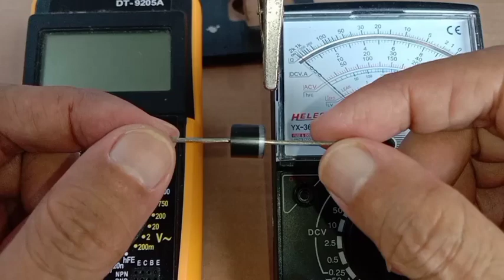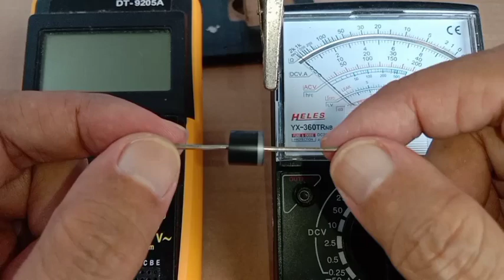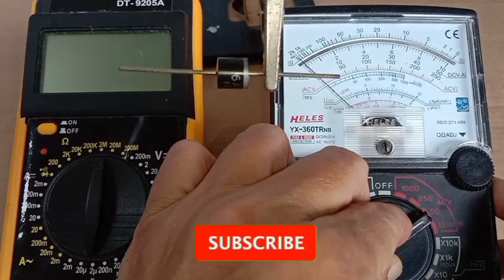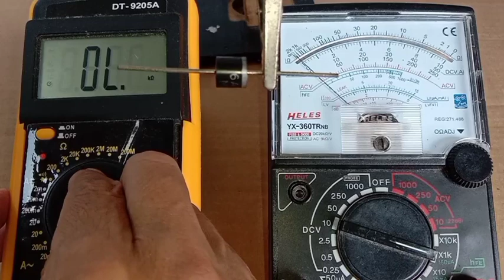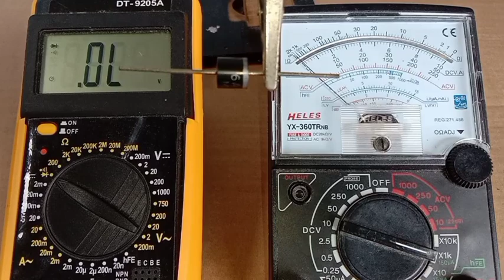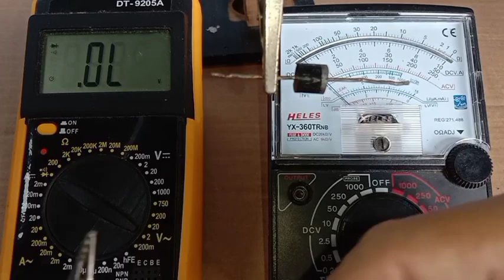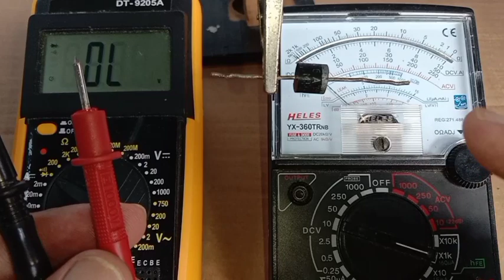CARA Tes Dioda Dengan Multimeter | Tutorial Pemula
CARA Tes Dioda dengan Multimeter untuk pemula.

Terkait video ini: Cara mengecek dioda dengan multimeter digital,cara mengetahui dioda masih dalam keadaan bagus,cara mengetes dioda mengunakan multimeter analog,cek dioda,tes dioda dengan multimeter analog,pengecekan dioda penyearah,anoda,katoda,multimeter analog,cek komponen elektro,cara mudah mengetes dioda,mengukur dioda,komponen elektronika,alat elektronika sederhana,elektronika dasar,elektronika,google,cara mengecek dioda bridge,cek dioda zener,dioda kiprok,dioda baik atau rusak,cara mengecek dioda menggunakan multitester digital,bagaimana cara mengecek dioda,mengetes dioda dengan avometer,tutorial cara tes dioda,dioda kiprok,dioda bridge,mengecek kondisi dioda bagus tidaknya,bagaimana cara tes dioda,cek dioda dengan avometer digital,tes dioda dengan multitester digital,cara tes kondisi dioda bagus tidaknya dengan avometer,cara tes dioda kiprok dengan avometer,cara mengukur dioda zener pakai avo digital,cara mengukur diode dengan multitester